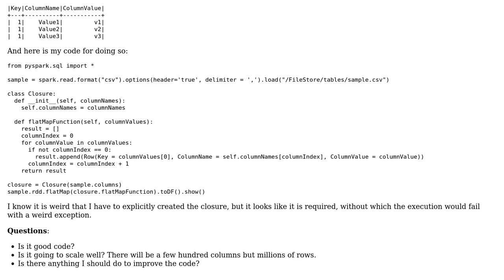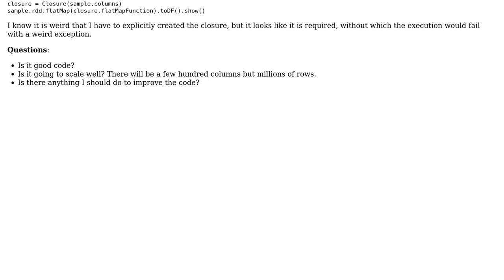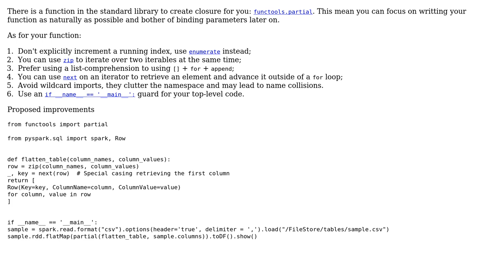Code Review: PySpark code that turns columns into rows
With thanks & praise to God, and with thanks to the many people who have made this project possible! | Content (except music & images) licensed under CC BY-SA | Music | Images & others | With thanks to user Jamal user Andrew Au user 301_Moved_Permanently and the Stack Exchange Network Trademarks are property of their respective owners. You are responsible for your own actions.